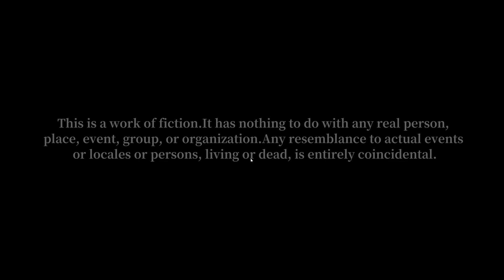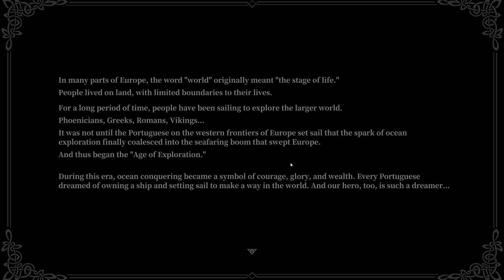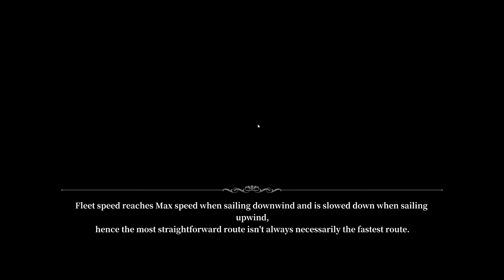Sailing Era Quick Look - Set sail on a Visual Novel/Spreadsheet adventure!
Are you looking to explore the seven seas with your anime crew of hotties? Me too!